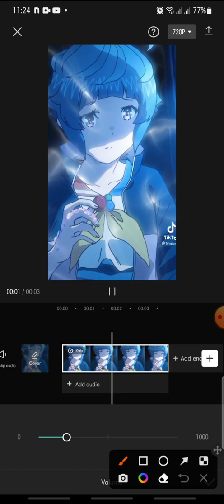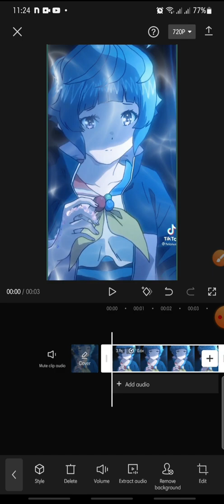Tutorial Adjust Volume In CapCut